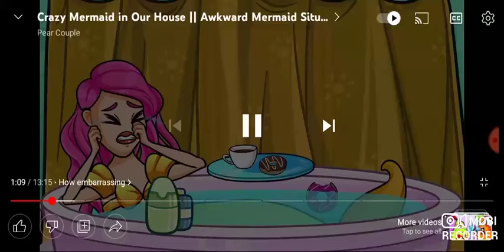my reaction that SpongeBob SquarePants moves is over now in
original video:
htpps://YouTube.com/watch?v=pF-40pRN59k& feature=share &+=51